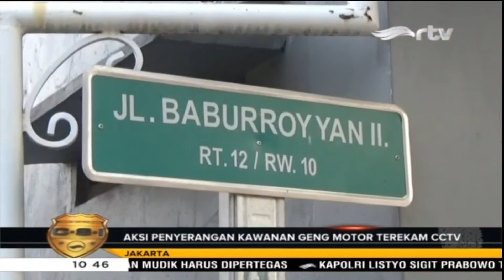Geng Motor Serang Warga Cibubur Saat Bangunkan Sahur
Sekawanan geng motor tiba-tiba saja menyerang warga yang tengah membangunkan sahur, di Cibubur, Jakarta Timur. Akibat kejadian itu, seorang pemuda mengalami luka bacok di bagian punggung, perut, dan kaki. Warga berharap polisi segera menangkap para pelaku penyerangan.